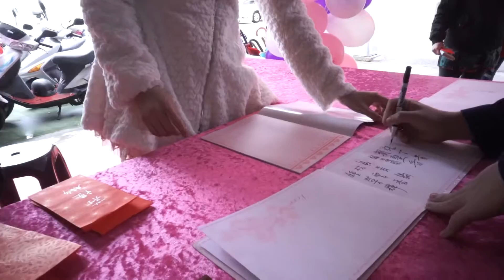婚禮紀錄 - 為盛 & 霈珈 | 擁有妳就是我最大的幸福 [1080 60P]